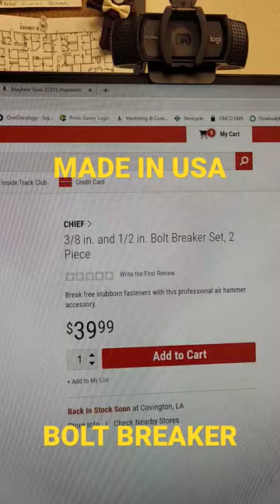Made in the USA Harbor Freight Bolt Breaker for Air Hammer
Bolt Breakers from Harbor Freight for Air Hammer Made in the USA